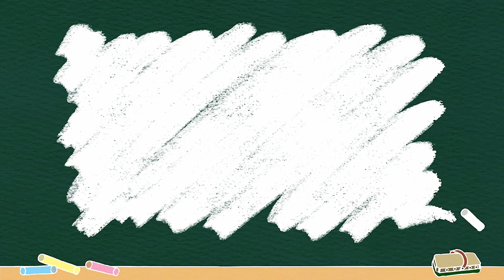ORANG SANGUINE JADI SHERLOCK HOLMES? SETIAP PERTANYAAN KALIAN DI IG GUA JAWAB!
brah pertanyaan kalian di IG saya jawab semua brah!

biar makin rajin upload!